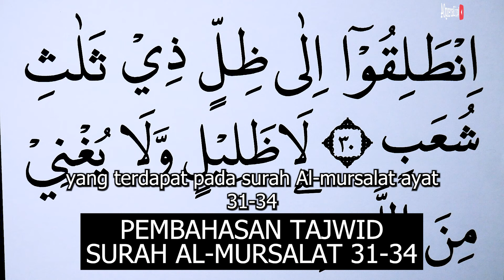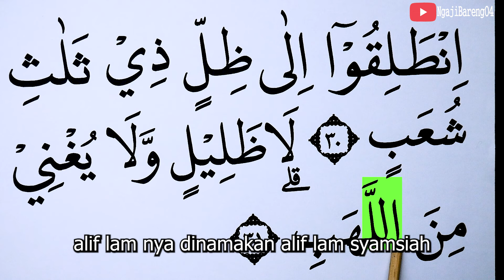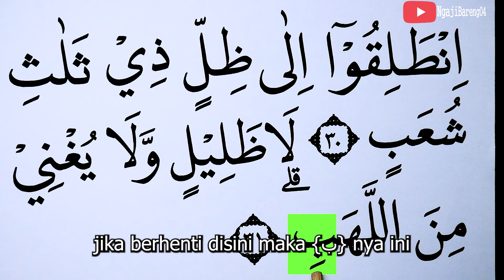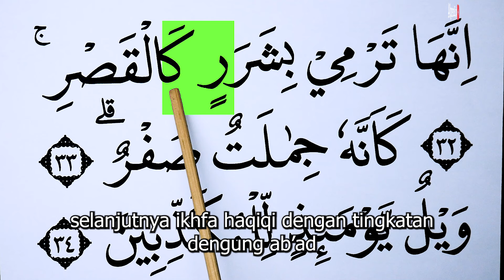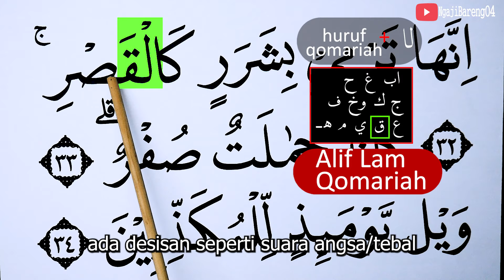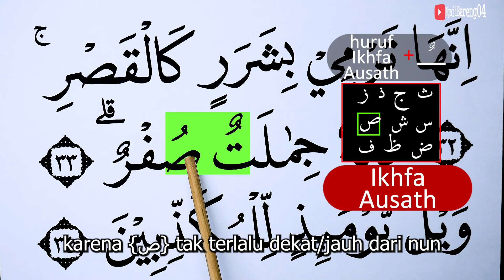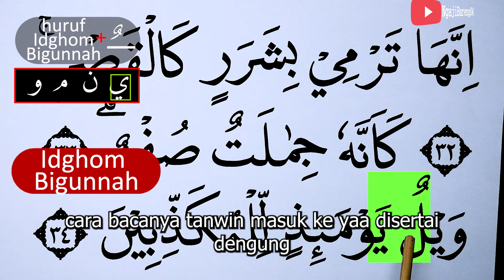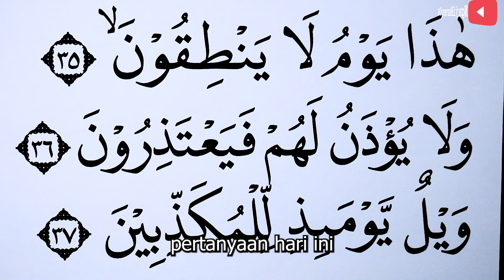MENGURAI TAJWID SURAH AL MURSALAT AYAT 31-34 BACA & CONTOH PENGUCAPANNYA EPS 1309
Di episode ke-1309 ini, kita akan membahas tajwid dari Surah Al Mursalat ayat 31 hingga 34. Video ini menampilkan cara membaca ayat-ayat tersebut dengan benar, dilengkapi contoh pengucapan sesuai dengan kaidah tajwid. Sangat bermanfaat bagi Anda yang ingin memperbaiki bacaan Al-Quran.
Saksikan setiap hari pukul 19:45 WIB, dan jangan ragu untuk bertanya di kolom komentar!